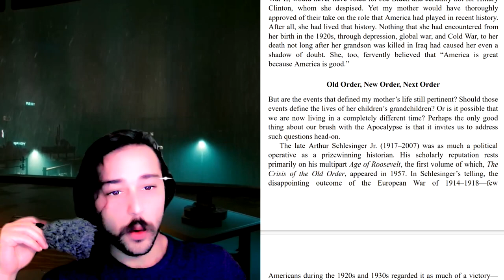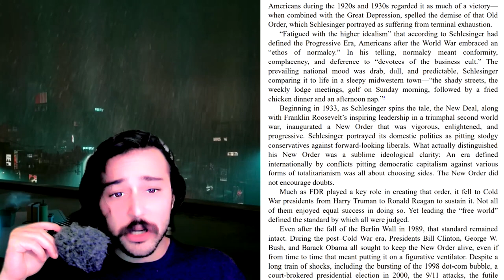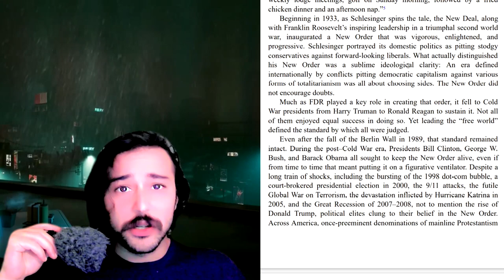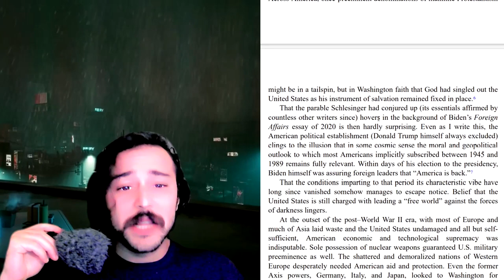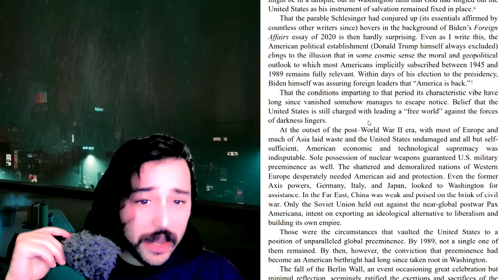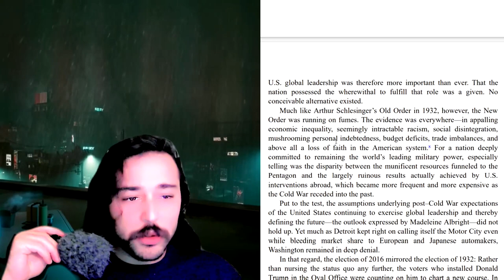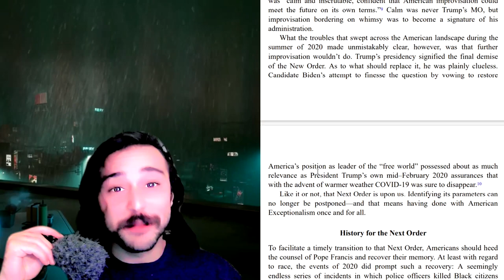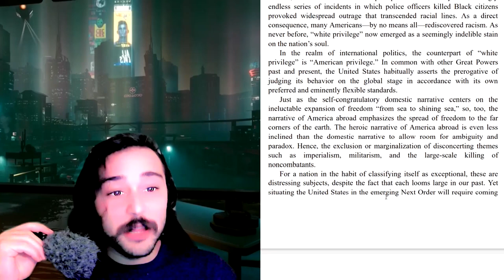Dealing with the Reality of the End of American Exceptionalism